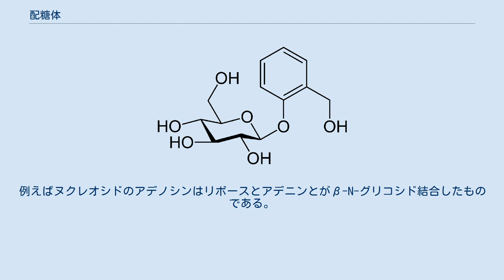配糖体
サリシンはヤナギの樹皮に含まれる配糖体である。
 配糖体（はいとうたい）あるいはグリコシド (英: glycoside) は、糖がグリコシド結合により様々な原子団と結合した化合物の総称である。
配糖体の元となる糖をグリコン (glycone)と呼び、残りの原子団に水素を結合させたものをアグリコン (aglycone)と呼ぶ。
広義には、グリコシド結合における酸素原子が窒素（窒素配糖体）や硫黄（チオグリコシド）など他の原子によって置換された構造の化合物をも含む。
 配糖体はアノマー炭素と結合しているアグリコンの原子の元素記号 X に応じて X-グリコシドと呼ばれる。
天然には O-グリコシド、S-グリコシド、C-グリコシド、N-グリコシドが知られている。
また、アグリコンがアノマー位のα位を占めているグリコシドはα-グリコシド、β位を占めているグリコシドはβ-グリコシドと呼ばれる。
 配糖体はそのアグリコンの種類やその有する性質によって細分されている。
以下のその例を示す。
 なお配糖体という言葉には二次代謝産物の天然物というニュアンスが強い。
そのため核酸塩基をアグリコンとするヌクレオシドおよびヌクレオチド、糖鎖で修飾されたタンパク質である糖タンパク質、糖が結合した脂質である糖脂質などは一次代謝産物として分類されることから配糖体には含めないことがある。
また、アルキルグリコシドのように人工的に合成されたものも配糖体には含めないことがある。
 なお、グルコシドはグルコースの配糖体に限定した呼び方であるので混同しないように注意する必要がある。
 配糖体のアノマー炭素とアグリコン部との結合（グリコシド結合）を加水分解して遊離のアグリコンを生成する酵素をグリコシダーゼという。
 α-グリコシドもしくはβ-グリコシドを選択的に加水分解するグリコシダーゼはそれぞれα-グリコシダーゼ、β-グリコシダーゼと呼ばれる。
 またグリコシダーゼの中には加水分解で生じた糖をそのまま別のアグリコンに付加させるものもあり、これは糖転移酵素、グリコシルトランスフェラーゼと呼ばれる。
 O-グリコシド（狭義の配糖体）は、環状の糖のヘミアセタール性ヒドロキシ基にアグリコンのヒドロキシ基が縮合してできた配糖体である。
あらゆる植物に多く存在しており、結晶性の固体として単離される。
種類は多様であり一般に苦味を持つものが多く、薬理作用を持つもの、天然色素、有毒なものなどが知られている。
植物界にあるO-配糖体はほとんどすべてがβ-D-グリコシド結合しており左旋性を示す。
また、アグリコンの種類によって、フェノール配糖体、クマリン配糖体、フラボノイド配糖体、カルコン配糖体、アントシアニジン配糖体、アントラキノン配糖体、インドール配糖体、青酸配糖体（ニトリル配糖体）、ステロイド系配糖体、アルカロイド配糖体に分類される。
 S-グリコシド（チオグリコシド）には、クロガラシの種子や西洋ワサビの根に含まれるシニグリンとシロガラシの種子に含まれるシナルビンが知られている。
辛味成分を成すためカラシ油配糖体とも言われる。
 C-グリコシドはアルドースのアノメリック炭素に直接アグリコンが結合した配糖体で、加水分解や酵素によって分解されにくい特徴をもつ。
C-グリコシドにはアロエの葉から単離されたバルバロイン、tRNAから単離されたプソイドウリジン、放線菌から得られたホルマイシン、ベニバナ色素であるカルタミンなどが知られる。
 N-グリコシド（窒素配糖体）は、窒素を仲立ちに糖と塩基が結合してできた配糖体である。
核酸や補酵素など生化学的に重要な成分であり、ほぼすべての生物に存在する。
例えばヌクレオシドのアデノシンはリボースとアデニンとがβ-N-グリコシド結合したものである。